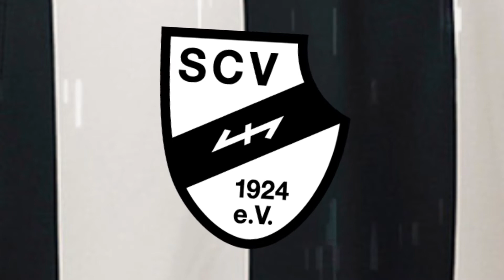SC Verl Torhymne 2021/22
Herzlich willkommen in der Videobeschreibung!

Die SC Verl Torhymne 2021/22

Hoffentlich hat dir das Video gefallen und wenn ja, Like es doch bitte.

Ansonsten könnt ihr meinem Discord Server beitreten.

Danke fürs Anschauen! Wir sehen uns beim nächsten Mal wieder!
Macht’s gut, euer Janne!